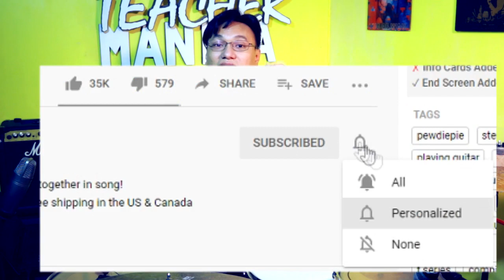Di Na Muli | OPM MUSIC | Drum Tutorial with Blue Arjona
Di mahanap ni Teacher Blue Arjona ang kanilang suklay sa studio pero tuloy lang ang pagtuturo nya ng "Di Na Muli" (5th PhilPop Music Festival Grand Prize Winner)

Drummer: Jazz Nicolas